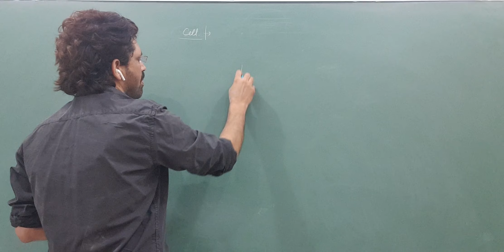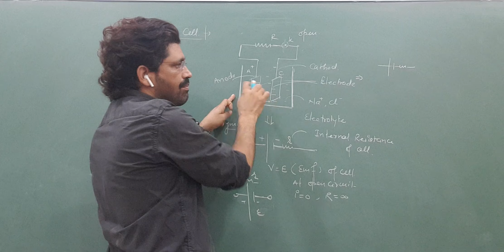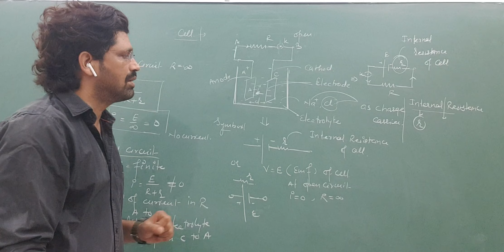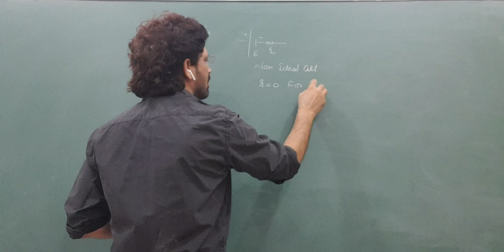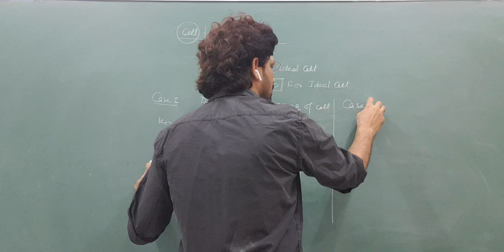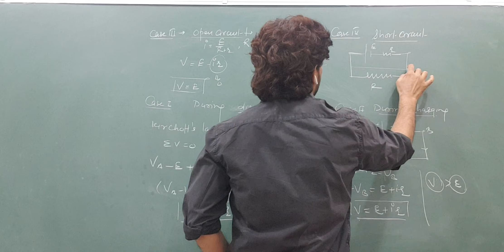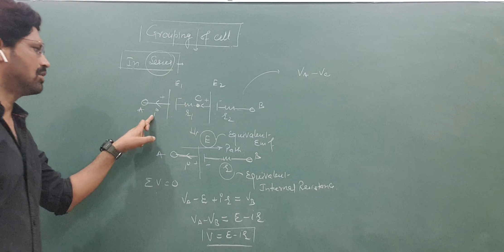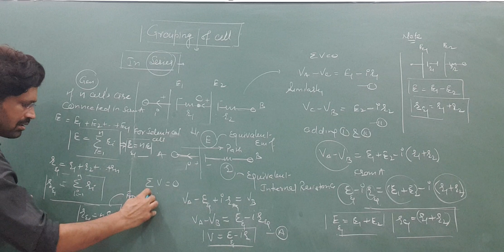Current electricity lect 10 FOR NEET AND JEE MAINS AND ADVANCE